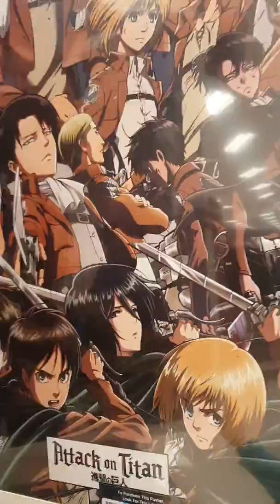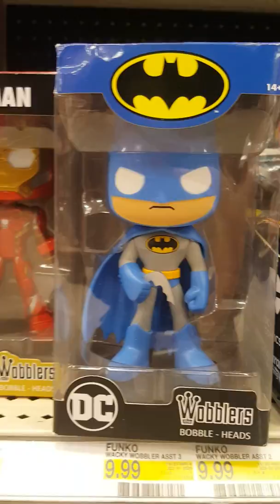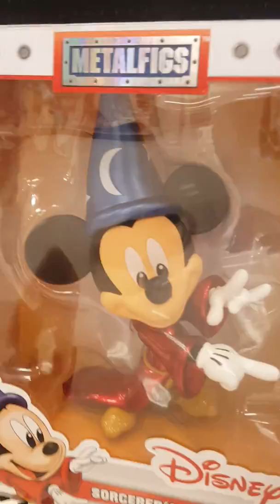Thomas's favorite posters